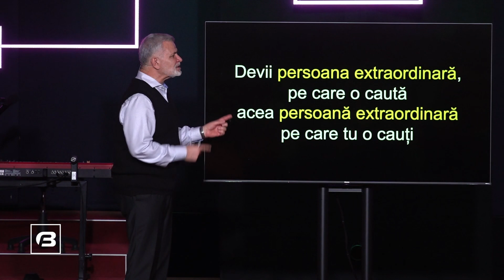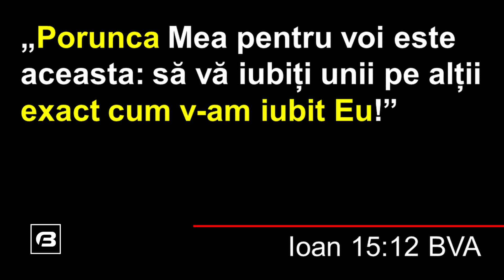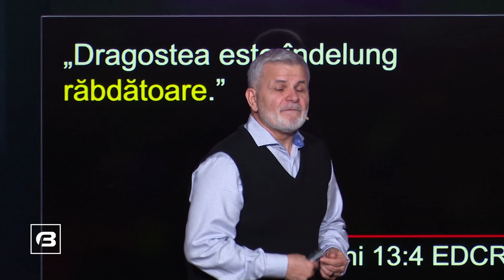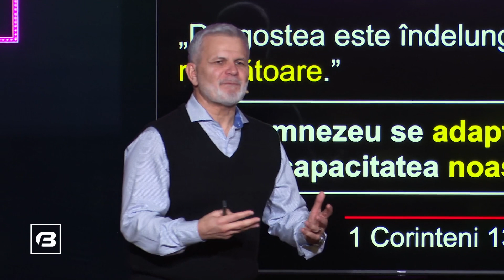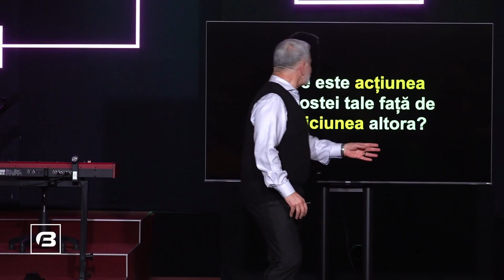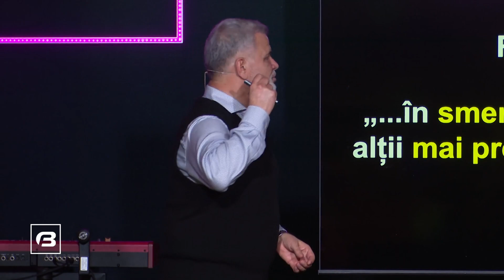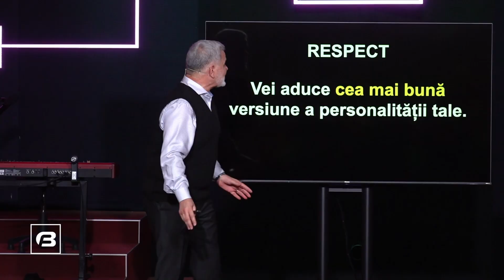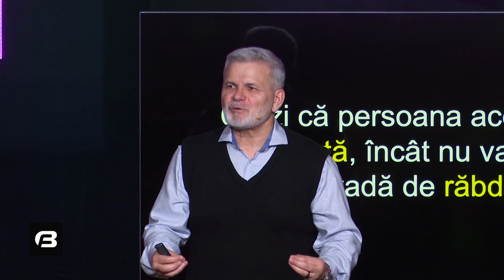Urmează Modelul Extraordinar / Doru Cîrdei / 26.11.2023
Ești nou la Filadelfia? Permite-ne să facem cunoaștință

Îți predai viața Domnului Isus?  Accesează

Vrei să fii partenerul nostru?  Accesează